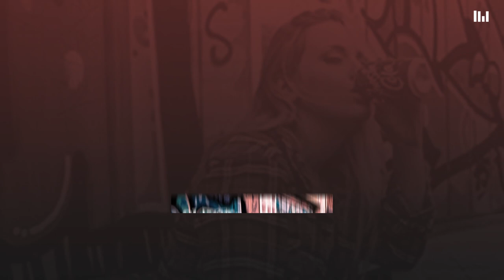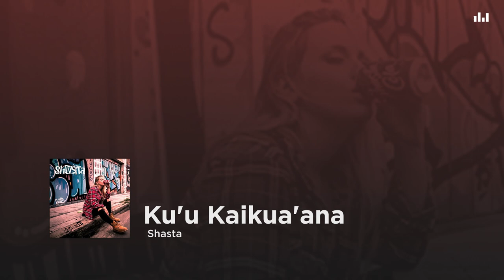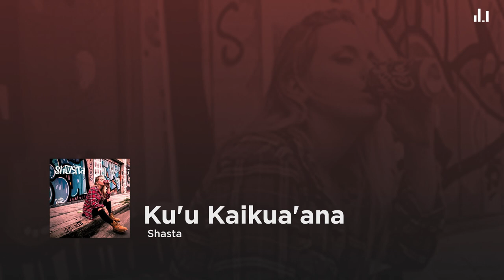Shasta - Ku'u Kaikua'ana